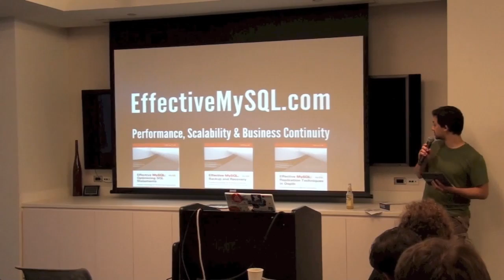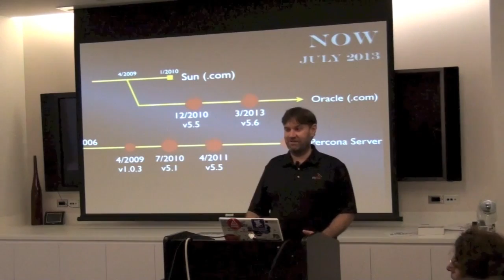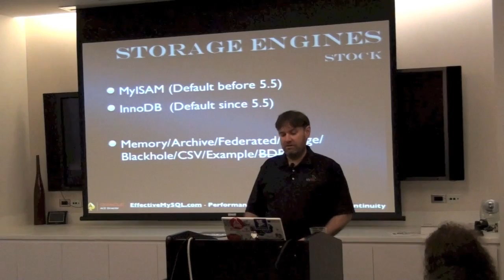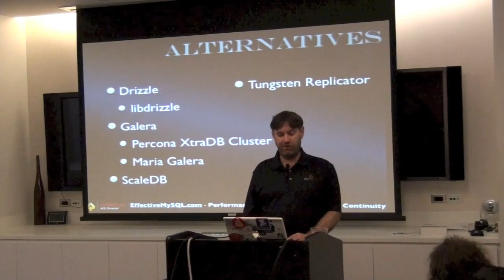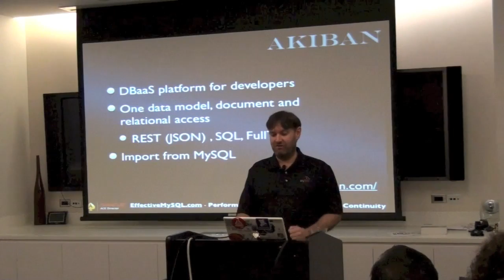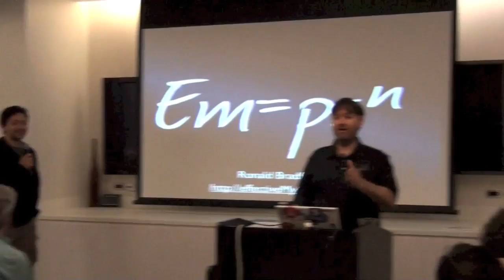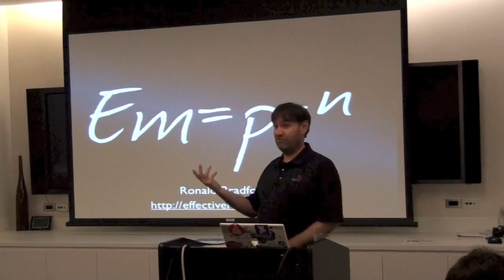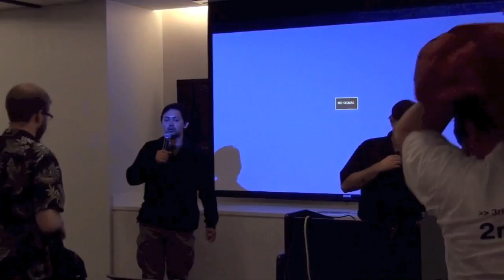NYLUG Presents: Ronald Bradford on An overview of MySQL forks and alternative Storage Engines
Over the past few years, the MySQL open source ecosystem has seen a growing number of MySQL forks and alternative storage engines gain attention. These technologies aim to solve problems and optimize solutions that may not be fully addressed by the main MySQL project. Ronald will help educate us on what these options are, some historical perspective, their state of maturity/stability and when and why one might want to use them. A list of some of the technologies covered includes the MySQL software including Oracle MySQL, MariaDB, Percona Server, Drizzle and Galera. Storage engines including XtraDB, TokuDB, Aria, PBXT, Infobright, and additional supporting options like tungsten replicator. These solutions all aim to provide some additional benefit, whether these are to enhance performance for various use cases, improve replication and clustering, or add features to native MySQL.

About Ronald Bradford:

Ronald Bradford is a recognized MySQL expert, author and speaker.He provides consulting in system and database architecture specializing in cloud deployments and MYSQL consulting in performance analysis and tuning, improving scalability and high availability. He is the author of four books, Effective MySQL: Replication Techniques in Depth (2012), Effective MySQL: Backup and Recovery (2012), Effective MySQL: Optimizing SQL Statements (2011) and Expert MySQL and PHP (2010).